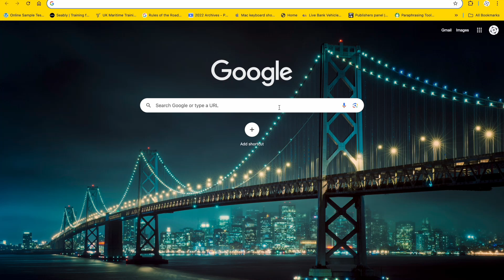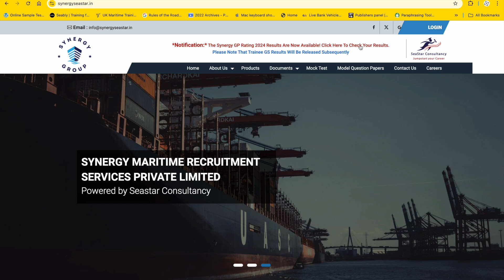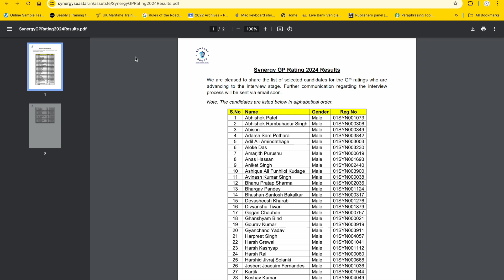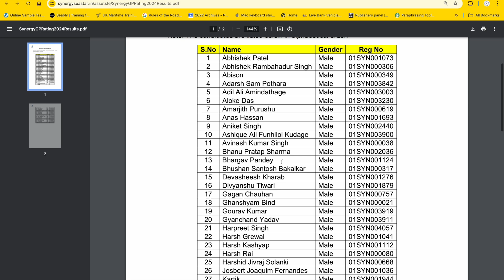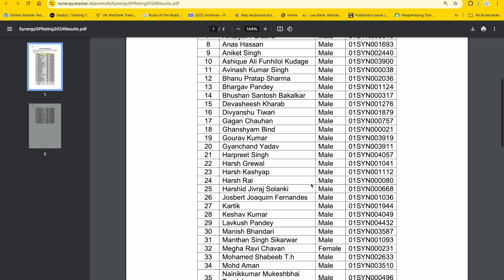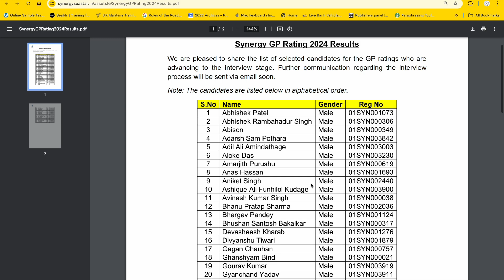Synergy Marine Exam Results 2024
Do share the video with your friends.

I will be very happy to answer all your queries.
Get all PDF Files in my Telegram Channel.
Synergy Marine Company Interview Questions for Ratings